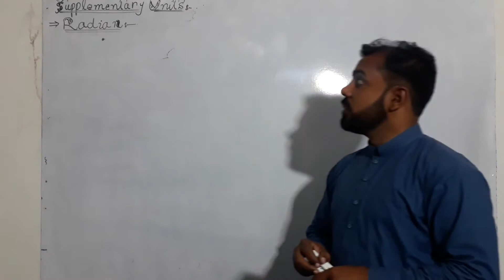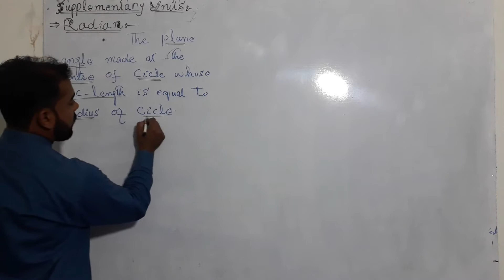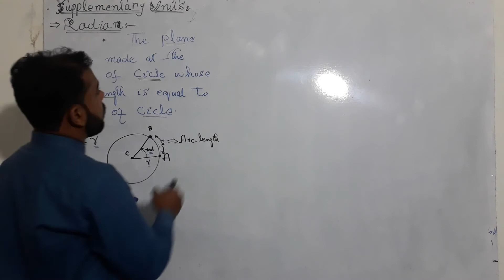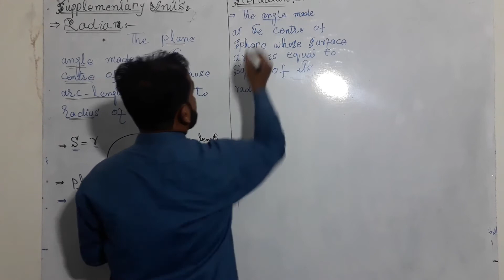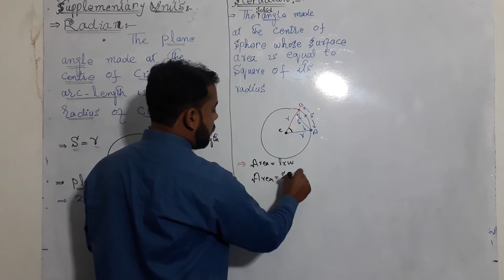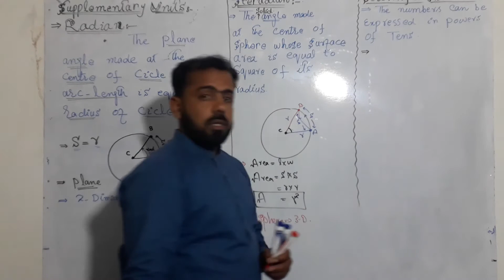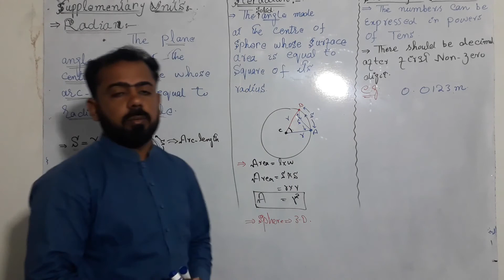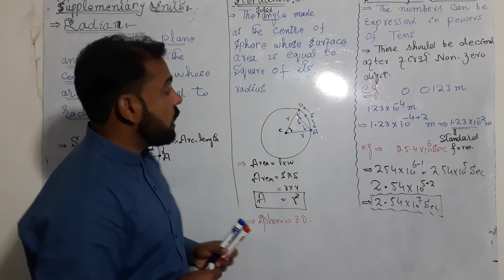Lecture No #5 Radian And Steradian by Muhammad Jafar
Physics He Physics has brought to you Lectures of Sir Muhammad jafar 11th class physics .
All the lectures are conducted in Urdu / English medium to facilitate Pakistani students.
Category
Education